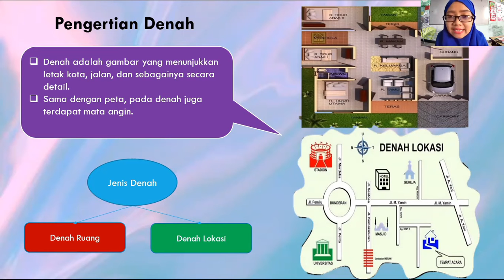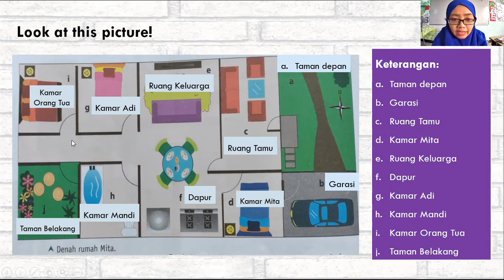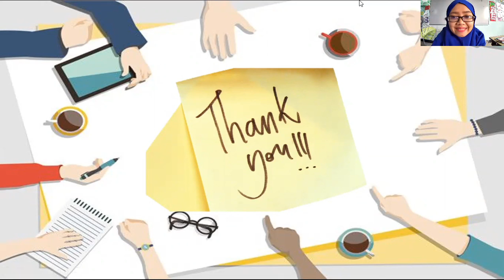Pengertian Denah ruang dan manfaatnya (Materi Kelas 3 SD)